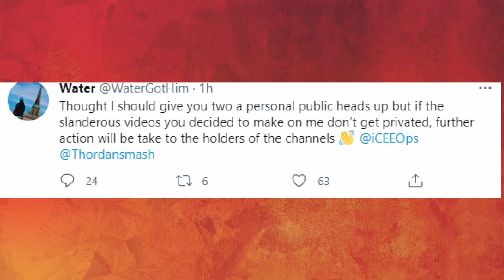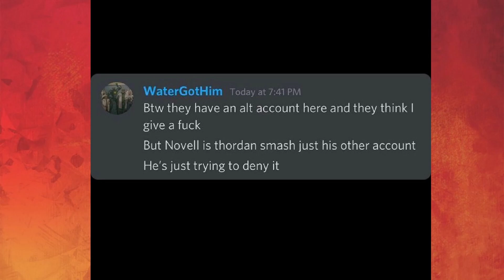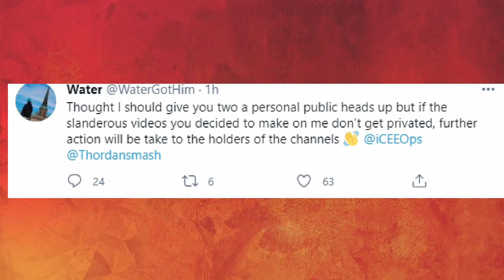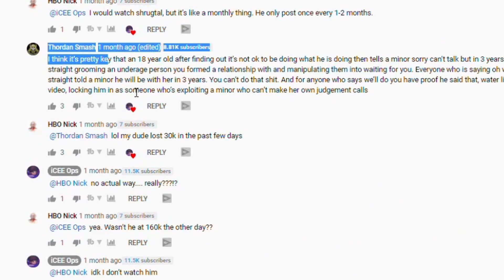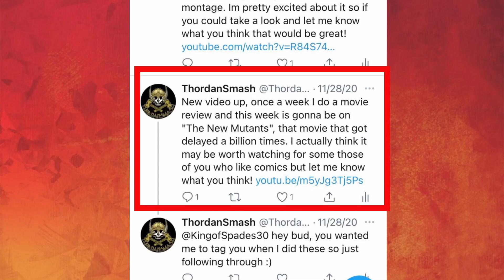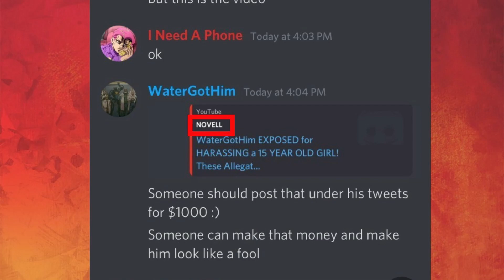My Apology Video to Watergothim for Apex Legends Drama (But Not Really)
With all the drama in the last day going over apex legends with myself and watergothim I decided the best option would be to make a video extending an olive branch and go over what happened and led to all of this.